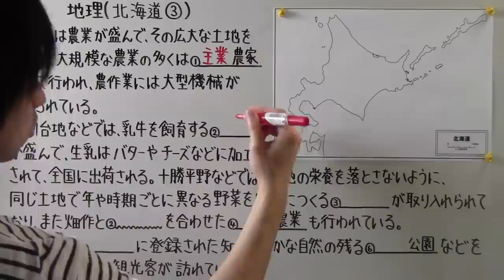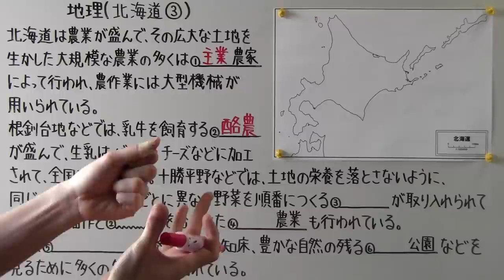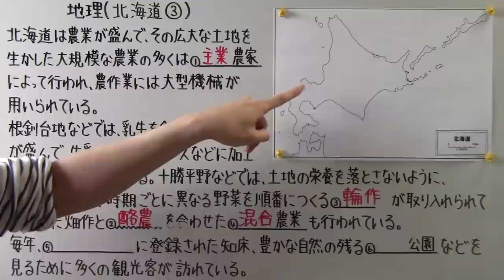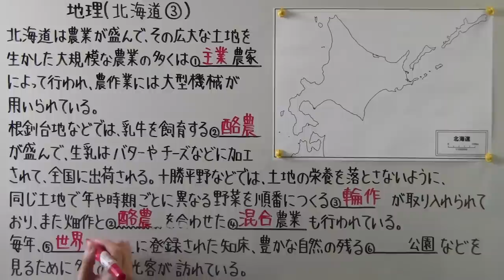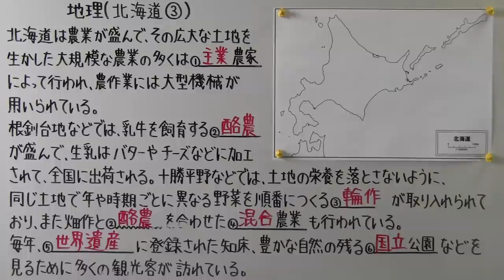【社会】 地理－７７ 北海道③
地理はこれにて終了です!!ご覧頂きありがとうございました。